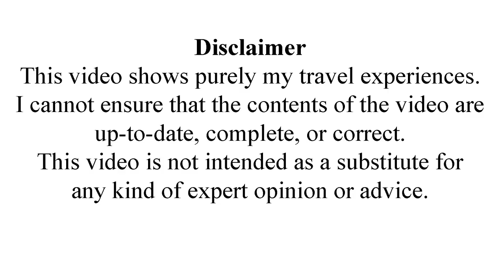Hampi 26 Chandikeshwara temple Hampi ಚಂಡಿಕೇಶ್ವರ ದೇವಸ್ಥಾನ UNESCO world Heritage site Hampi Tourism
Chandikesvara Temple Hampi tourism UNESCO world Heritage site Hampi Tourism, Bellary Tourism, Karnataka tourism, temples of Karnataka, ancient temples India, ancient Indian Architecture.Chandikesvara Temple in Hampi is a remarkable temple well known for its impressive architecture. It was built during the period of the Vijayanagara Empire. The temple is situated just by the main road to Hampi.
The Chandikesvara temple stands within a small compound and has a big hall situated at the front of the structure. The most interesting part of the temple’s architecture is the richly carved pillars standing in the front hall.

Each pillar is a brilliant piece of architecture in itself. Each pillar has been crafted out of huge stones in an impressive manner. The pillars depict several themes from the Hindu mythology
The beautiful temple is dedicated to the Hindu deity Lord Vishnu.

Guide Manjunath Gowda
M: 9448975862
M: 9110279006